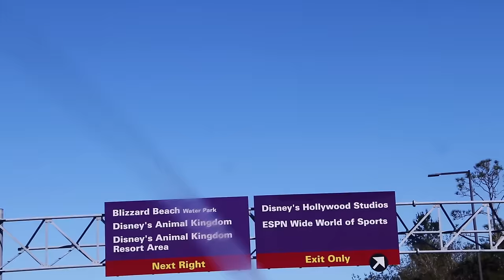UCA College Nationals (2023)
Follow the people in the video:
Cheer terminology:
"Basics"
"Elites"
(St. Society - Nobodys Safe, Yarin Primak - Ride or Die, Flint - Ding Dong, Borrtex - Sprawling, Guy Mar - Metatron, The Dark - Urbanica)
Editor:
me bitch